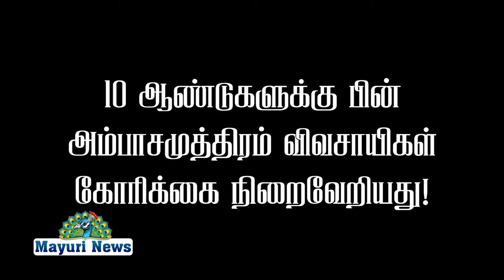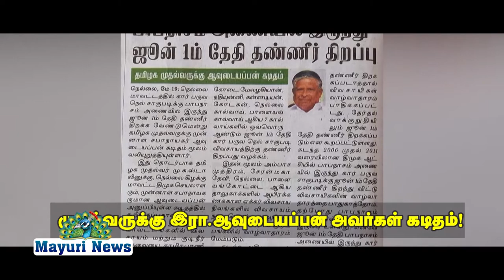மாண்புமிகு முதல்வர் ஸ்டாலின் தேர்தல் சமயத்தில் கொடுத்த வாக்குறுதிப்படி தண்ணீர் திறந்து விடப்பட்டது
பாபநாசம் அணையிலிருந்து தண்ணீர் திறப்பு

அம்பாசமுத்திரம் திமுக வேட்பாளர் திரு ஆவுடையப்பன் அவர்கள் தேர்தல் வாக்குறுதியின் போது தண்ணீர் விவசாயத்திற்கு அந்தந்த காலங்களில் தண்ணீர் திறந்து விடப்படும் என்று வாக்குறுதி கொடுத்தார் அதை மாண்புமிகு முதல்வர் ஸ்டாலின் அவர்கள் தேர்தல் பரப்புரையின் போது இது குறித்து வாக்குறுதி அளித்தார் தற்சமயம் தேர்தல் சமயத்தில் கொடுத்த வாக்குறுதிப்படி தண்ணீர் திறந்து விடப்பட்டது முன்னமே இதுகுறித்து மாண்புமிகு முதல்வர் ஸ்டாலின் அவர்களுக்கு திமுக மாவட்டச் செயலாளரும் முன்னாள் சபாநாயகருமான ஆவுடையப்பன் அவர்கள் கடிதம் எழுதியது குறிப்பிடத்தக்கது